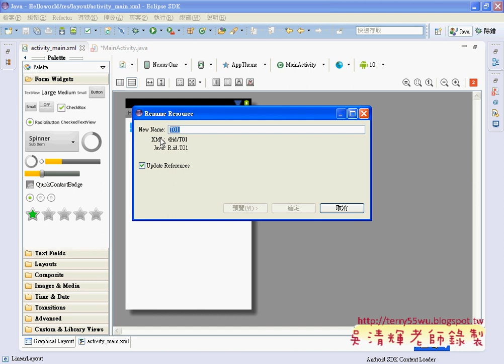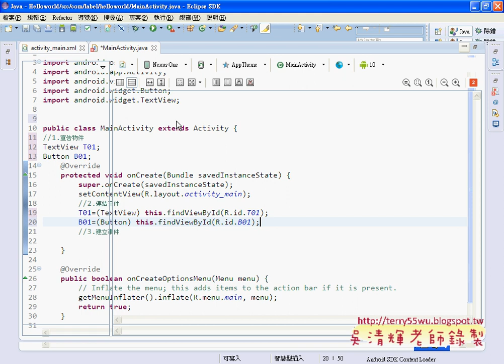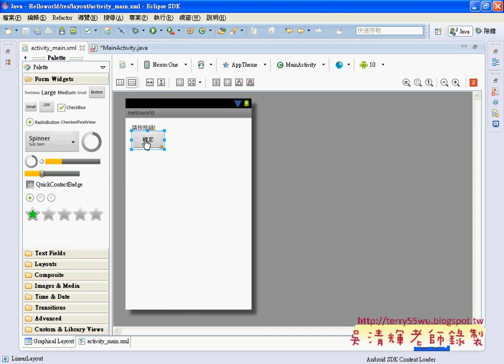05HelloWorld程式設計說明JAVA入門到Android設計 吳老師)